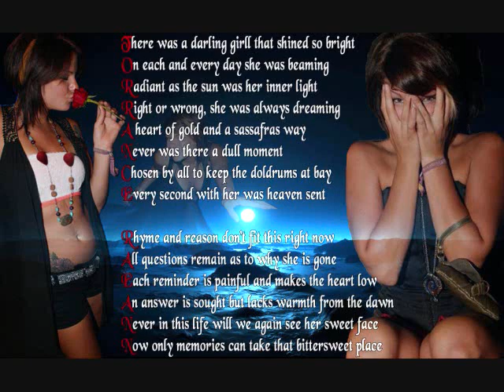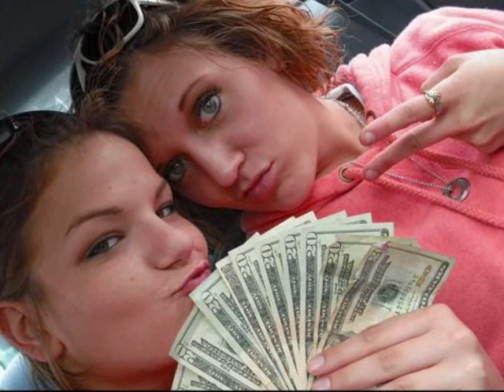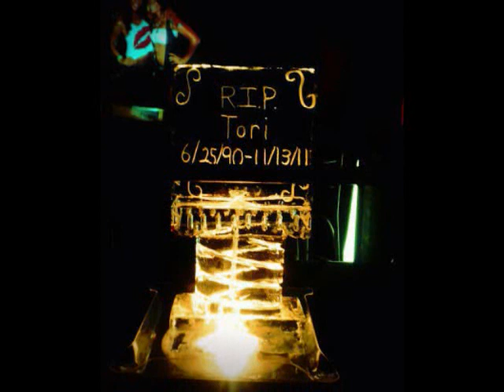Jay Coop Music - Sweet Little Angel (In Loving Mem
Torrance Rae-Ann was a beautiful girl touched so many lives, in so many ways. This song was made to be a remembrances of her and I hope you enjoy like the joy she brought us.